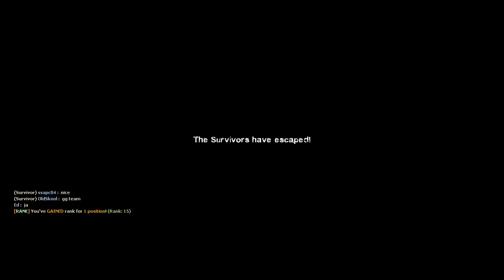Left 4 Dead 2 - Death Aboard 2 Custom Campaign Multiplayer Gameplay Playthrough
Walkthrough of Death Aboard 2 , a custom campaign for Left 4 Dead 2